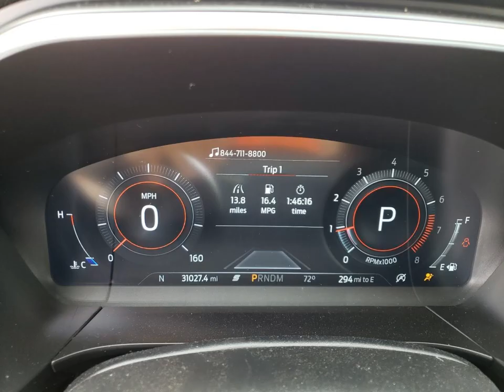1FMCU9J92LUB07322 FORD ESCAPE TIT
1FMCU9J92LUB07322 FORD ESCAPE TIT